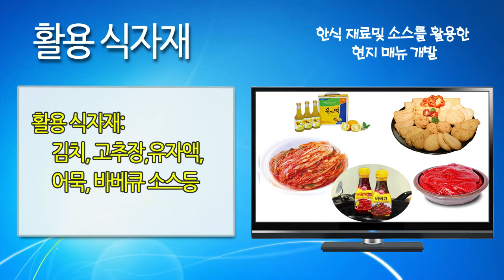한식 재료및 소스를 활용한 현지 매뉴 개발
한국 식자재및 소스의 해외 홍보및 장기적인 현지 유통을 위한 프로젝트.

미주 Celebrity chefs와 요리 파워 블러거들을 대상으로 한식 식자재및 소스를 제공하여 제공된 식자재를 현지 메뉴에 어울리게 활용및 접목하며 혹은 새로운 매뉴를 개발하게끔 유도하여 우수한 매뉴는 시상하고 지속적으로 개발하고 활용을 활수있도록  격려한다

미 전국에 50여개 캠퍼스를 운영중인 미국 유수의 요리학교인 AIA 요리학교 공동 주최를 하여 최대한의 참여를 통해 우수한 매뉴 활용을 극대화 한다.